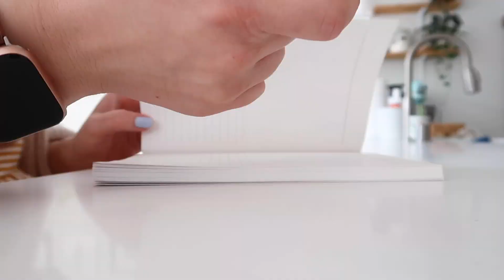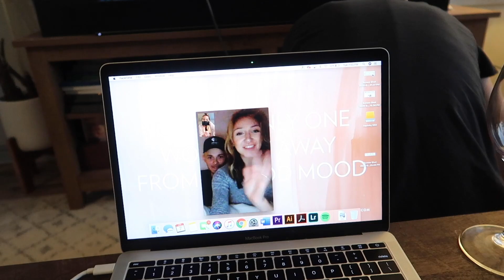DAY IN MY LIFE | GRWM, Outdoor Sunshine, Closet Cleanout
I'm back with another day in my life vlog! I love watching pregnant day in the life videos and self quarantine day in the life videos so we're at it again! I hope you enjoy this quarantine DITL vlog!

MY FILMING EQUIPMENT: (please note that items marked with an * are affiliate links, which means that I may make a small percentage of the purchase price if you purchase through my link at NO additional cost to you. Thank you for supporting my channel!)
Vlog Camera
External Microphone